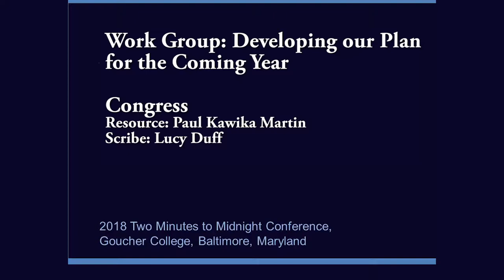Two Minutes To Midnight Conference, Work Group. Congress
Paul Kawika Martin resource, Lucy Duff scribe.
Examining the bills relevant to Back from the Brink and how your members of Congress can support the Ban Treaty.